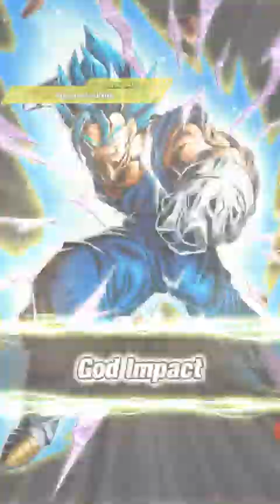SSB Vegito EZA Event!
Xbox: Xtra Cheddar
PSN/Twitch/Twitter: XtraCheddar1
Steam: Xtra_Cheddar